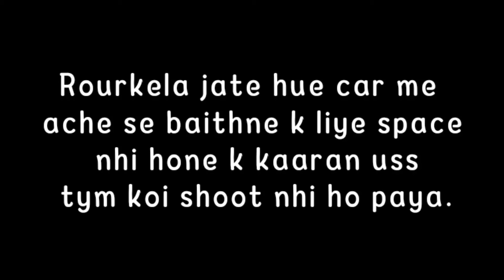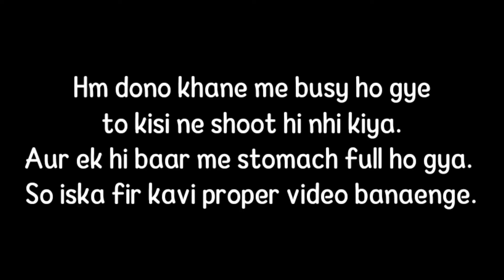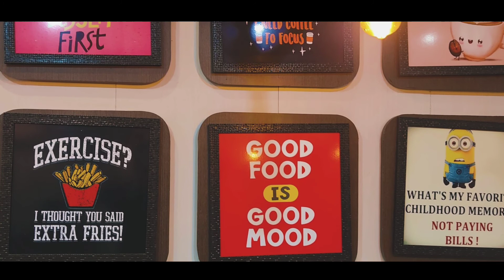Back To Rourkela | Food Vlog Contd. | VLOG #12 | MERRY CHRISTMAS😄🎄🎁❄🎅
Simple And Saral Aaj Hmlog Wapas Aaye Rourkela Aur Apna Food Vlogs Ko Kiyaa Continue. Khate Khate Hmlog Ne Shoot Krna Hi Bhul Gya 🤣🤣Watch some amazing cinematics And Food.🥰🥰
Locations📍
Gupchup (01:05) : Dilip Panipuri

Products I Use:
Canon EOS 1500D
Mic Boya M1